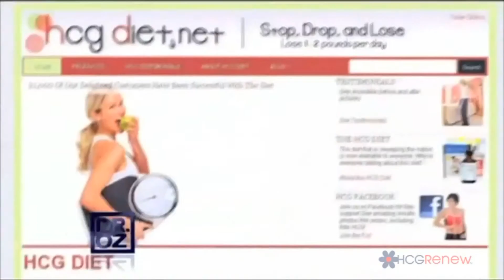Dr Oz on HCG and Weight Loss